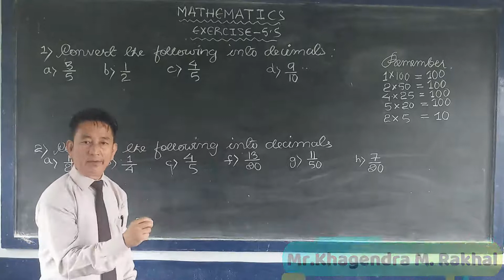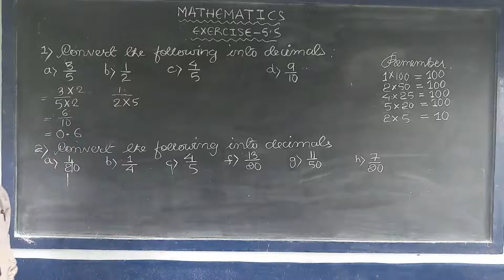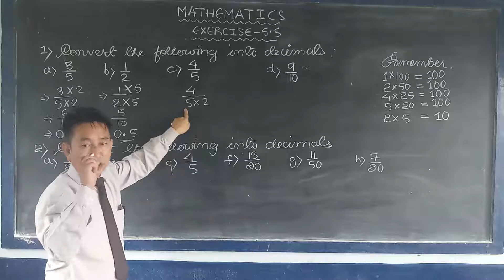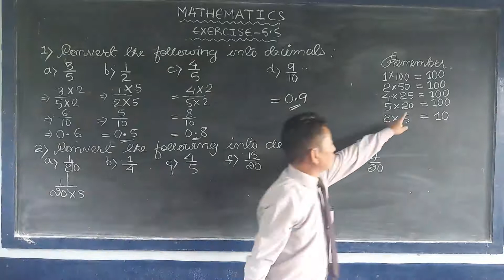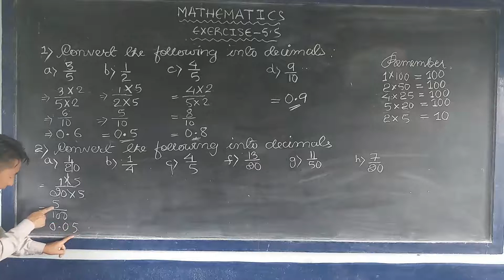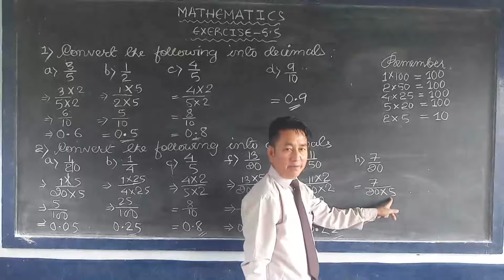Class V (Mathematics)